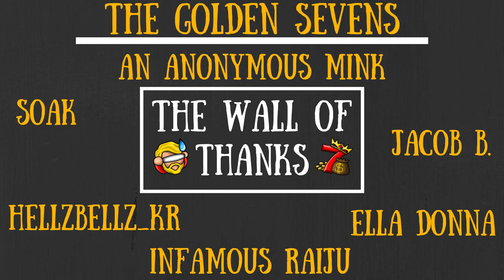Don't Starve Together Guide: The Twins Of Terror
The tandem of mechanic mayhem is here to keep an eye or two on us and just about everything else in The Constant because they're stupidly powerful... Speed and separation, folks. Speed and separation.